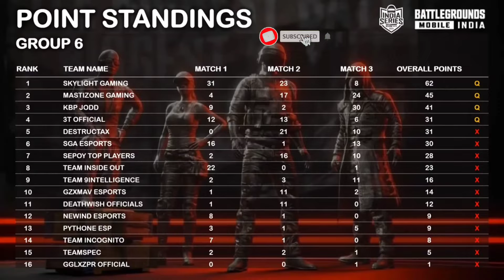😍Bgis Day 4 All Qualified Teams / bgis Points Table / Bgis Overall Standings / Bgis Tournament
bgis tournament,
bgis points table,
bgmi tournament
bgmi points table,
bgis points table today,

👋👋Hello Guy's👋👋

WELCOME TO IN OUR BRAND NEW FRESH VIDEO

👉"『IR』VAIBHAV "

@@ so keep support me please. 🙏🙏🙏

Video Credits : Battleground Mobile India